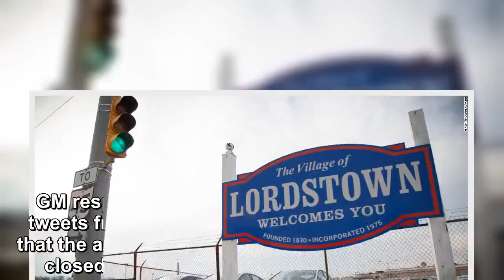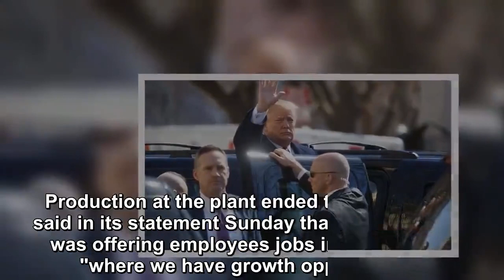GM to Trump:the company and UAW will decide fate of Lordstown plant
GM responded late Sunday to a series of angry tweets from President Donald Trump demanding that the automaker reopen or sell a plant it recently closed because of shifting customer demand. "To be clea